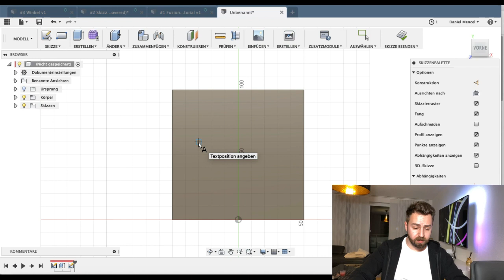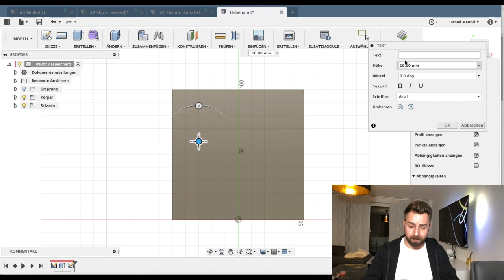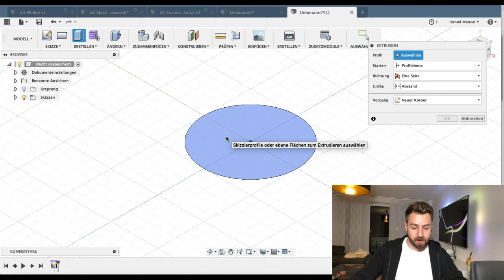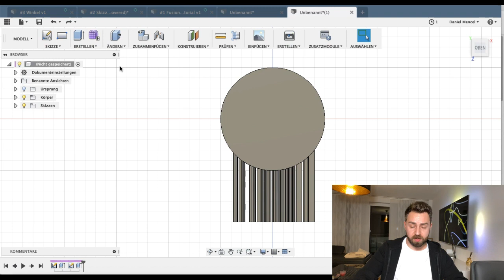Schrift und Text auf Körper und Objekte Konstruieren | Fusion 360 Tutorial für Anfänger deutsch #4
In diesem Fusion 360 Tutorial zeige ich euch wie Ihr in Fusion 360 Texte und Schriften auf ebenen und gekrümmten Oberflächen erstellen könnt. Wenn du dieses Video gesehen hast, kannst du Schriften und Texte in Fusion 360 erstellen. Tipp: Du kannst beim Extrudieren vom Text anstelle von Verbinden oder neuen Körper, Ausschneiden verwenden.

Falls euch das Video gefällt, Ihr Fragen habt oder euch ein spezielles Video wünscht, dann lasst mir doch ein Kommentar da. Über ein Abo würde ich mich freuen.